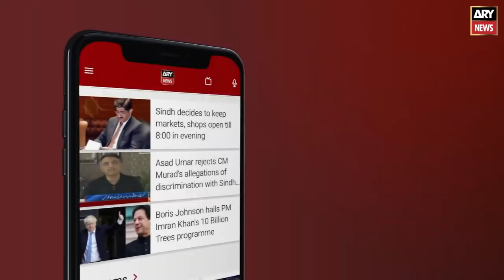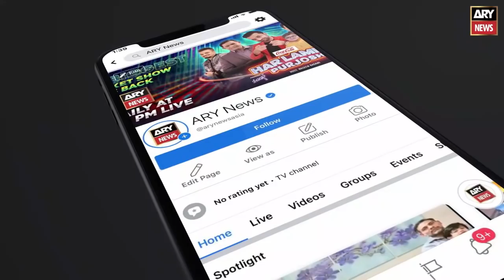What does Muhammad Hafeez expect from Prime Minister Imran Khan?